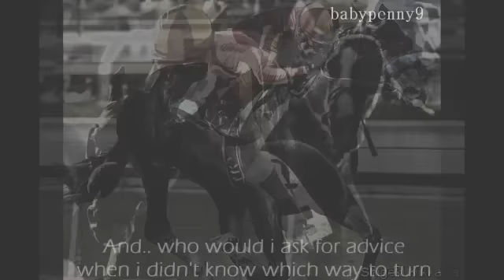Happy Retirement Shakin it up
Your track time has come to a close,
A brand new chapter has started.
You don't know what to expect.
You don't know what will happen,
The new chapter will be amazing.
Happy retirement Shakin It Up, I love you

Read me!
Audio credit to: xOutofPocketx
Time to make: 2 1/2 hours
Photo credit to who ever took them.
Video credit to: HorseRacing, and Santa Anita park.